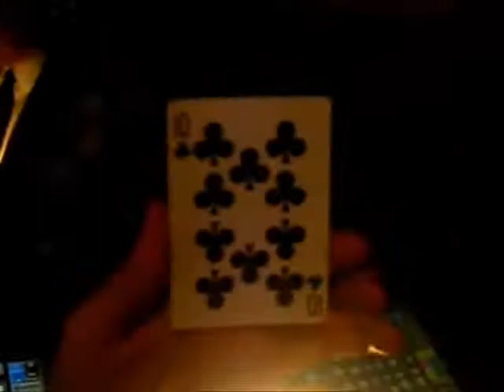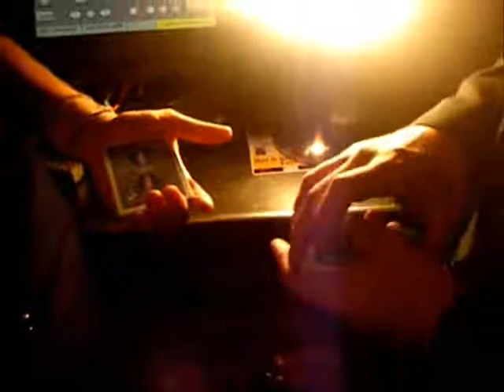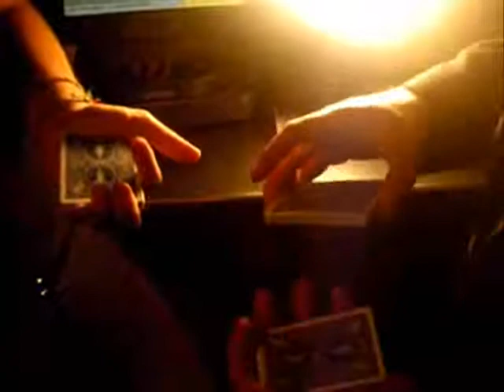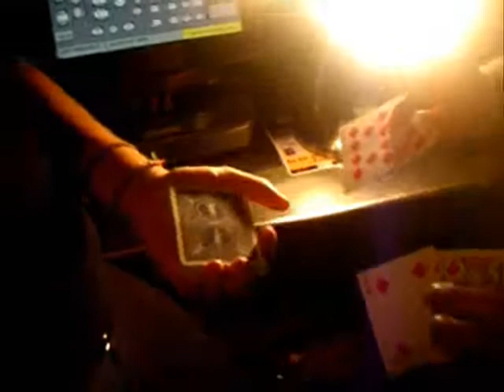Emily and the Biddle Trick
Biddle trick for Emily